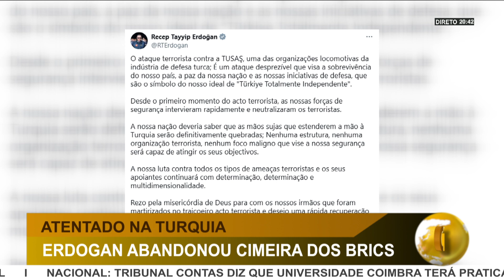DI | UE "ALARMADA COM COREIA DO NORTE"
A UNIÃO EUROPEIA DISSE ESTAR "ALARMADA COM A DECISÃO DA COREIA DO NORTE DE ENVIAR MILITARES PARA COMBATER PLA RÚSSIA NA UCRÂNIA. JOSEP BORREL ADVERTIU QUE O BLOCO COMUNITÁRIO VAI COORDENAR UMA RESPOSTA COM PARCEIROS.